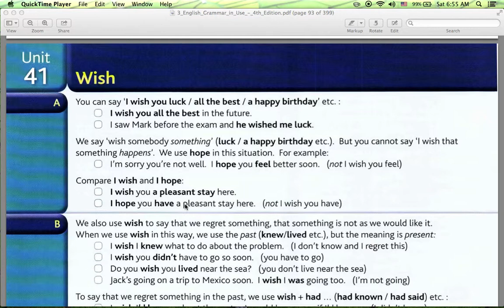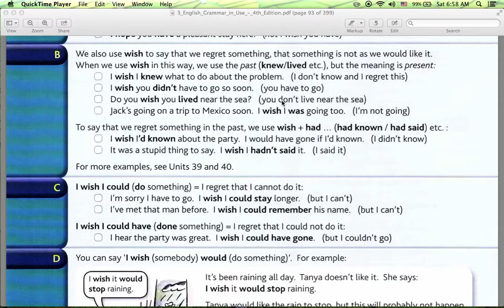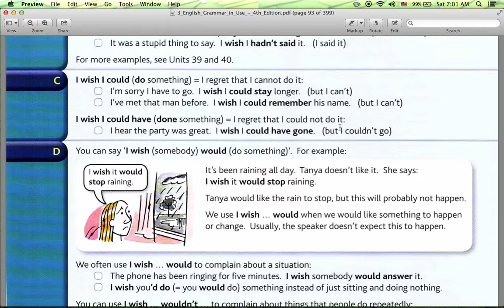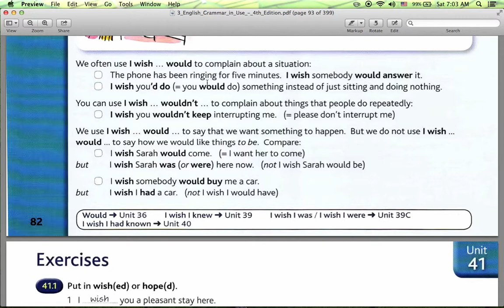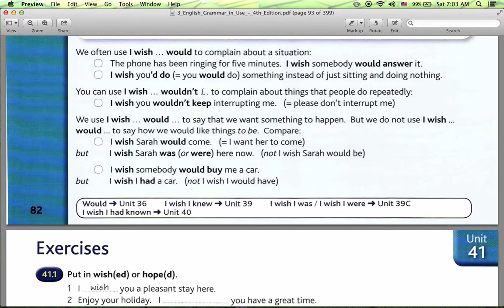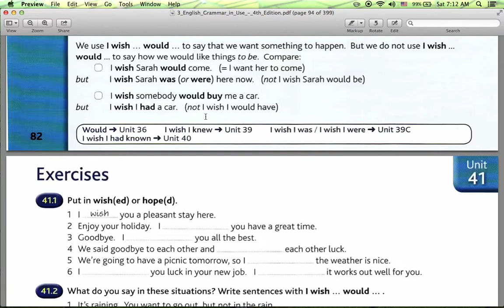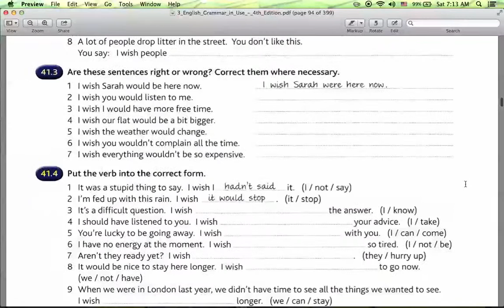Wish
Wish - Желать.

Вы можете купить и скачать эти и другие мои видео по этой ссылке